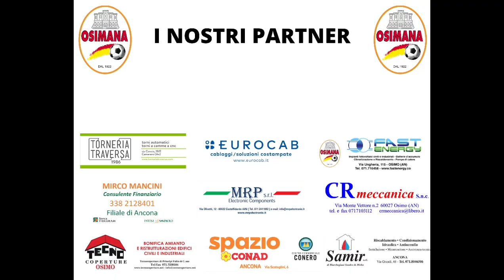Intervista Gabriele Sasso (25/09/2024)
Chiacchierata con il nostro giovanissimo Gabriele Sasso in vista della sfida contro l'Urbino.